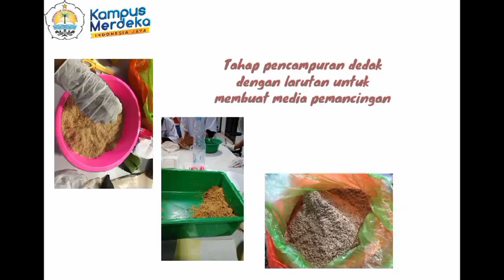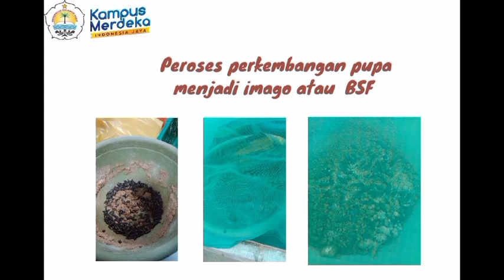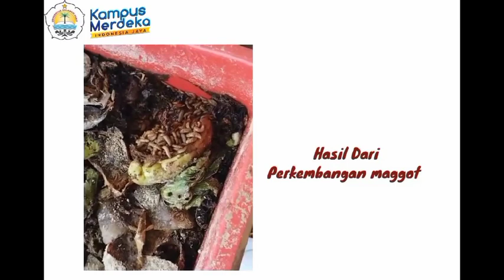PRAKTIKUM BUDIDAYA MAGGOT - BSF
Praktikum Mata Kuliah Budidaya Organisme Berguna
Program Studi Agroekoteknologi
Fakultas Pertanian dan Kehutanan
Universitas Sulawesi Barat
Majene - 2021